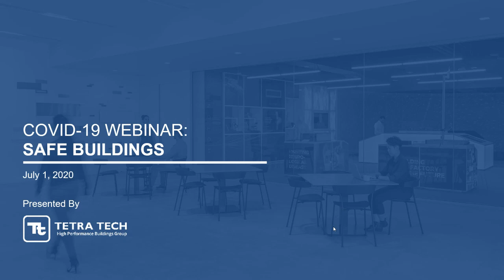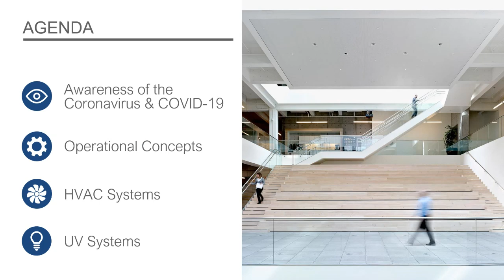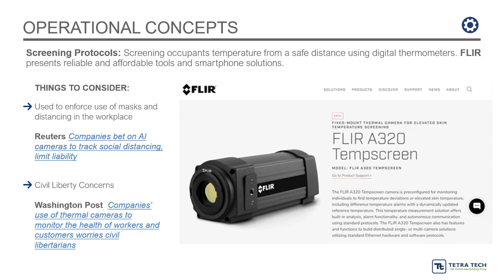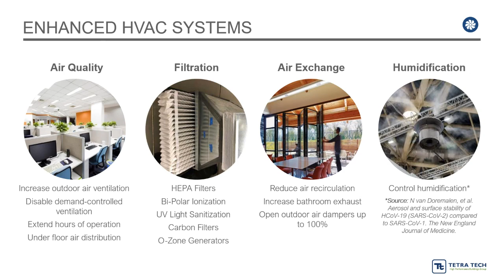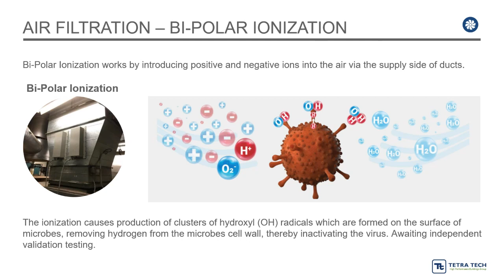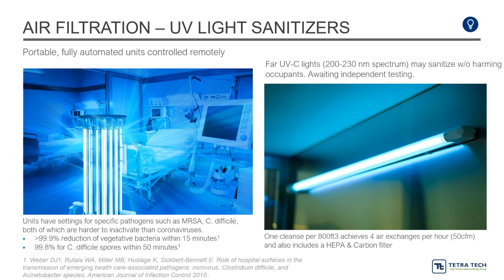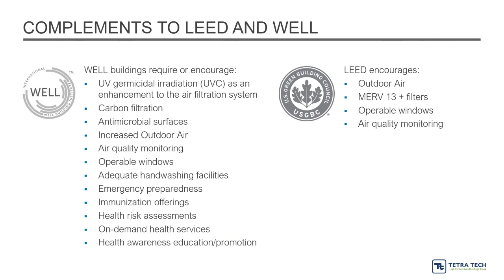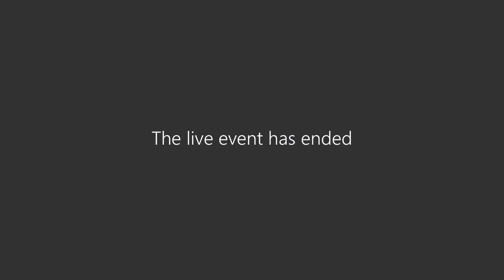Tetra Tech Presents COVID-19 Safe Buildings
In this 30-minute webinar, Tetra Tech's high performance buildings experts address the sensible measures we can take in the design and operations of buildings to improve challenges amid the COVID-19 pandemic, as well as make healthy buildings a focus moving forward. Currently, buildings are designed to protect structures and occupants from smoke, fire, wind, power outages, and flooding. As we navigate the new normal that we are facing during the coronavirus pandemic, the expectations of building occupants will change regarding health and safety. Our future buildings need to facilitate wellness, and more critically they will need to safeguard public health.

After watching our webinar, you will be better able to:
• Understand how our increased awareness of SARS-CoV-2 and COVID-19 will impact the way occupants view buildings and their role in our health and safety
• Review physical environmental design concepts and discover what design enhancements we can make to the building systems and architecture to make buildings healthier
• Review building operational changes to understand what building owners can do to improve cleaning strategies and air quality
• Review important social behavioral changes to see what building occupants can do and how we can influence those behaviors to improve the health and safety of fellow occupants

Over the past 20 years, Tetra Tech’s design practice has expanded to meet the needs of commercial and government clients looking to improve the sustainability, health, and safety of their buildings. Our High Performance Buildings Group offers high-end building consulting and engineering services around the world. We serve bluechip clients across every building sector, including commercial, residential, retail, industrial, government, higher education, health care, and data center facilities. Our services include mechanical, electrical, plumbing, fire protection, energy analysis, lighting design, commissioning, vertical transportation, low voltage, information technologies, security, fire engineering, sustainability consulting, and acoustics. We deliver on our commitment to sustainable design across market sectors, helping our clients create buildings that reduce water and energy usage and improve comfort, wellness, and quality of life for occupants.